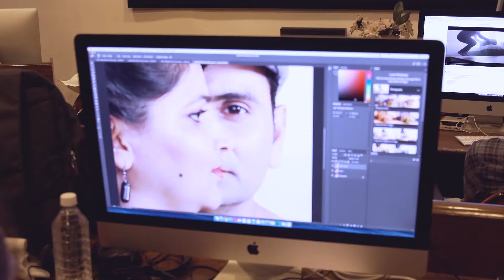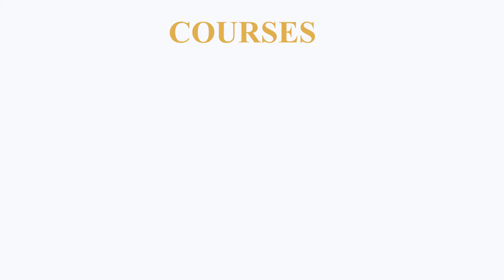FACE ACADEMY STUDENT | SURABHI MALPANI | PHOTOGRAPHY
Photographer Surabhi Malpani a FACE Academy  alum sharing her experience at FACE,